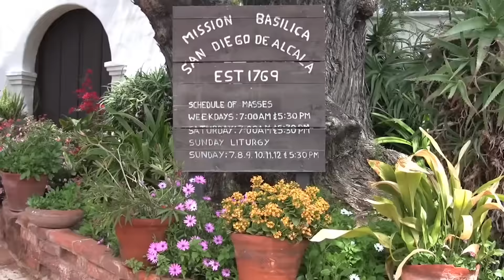The Vortex—Mercy & Resistance